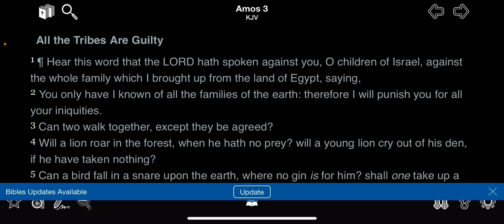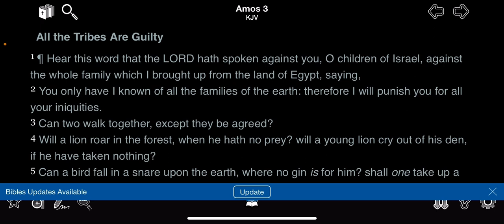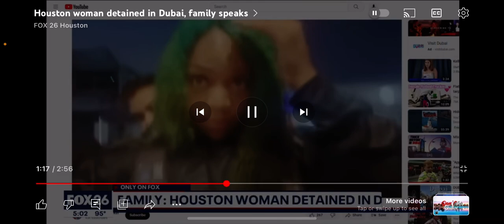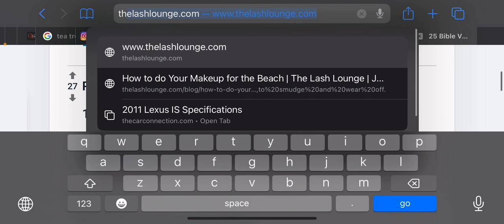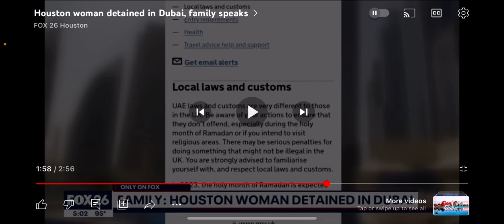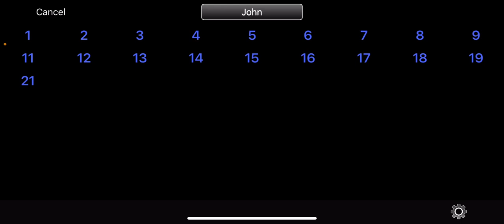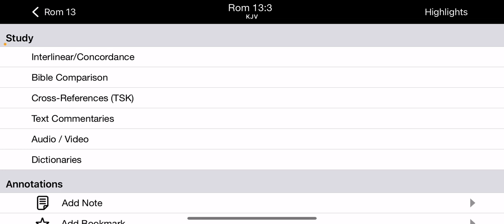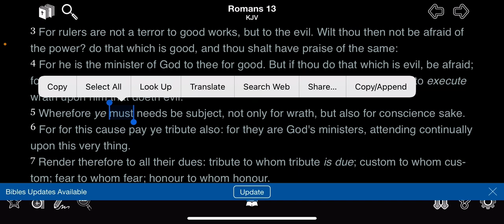Brawling woman detained in dubai; Too damn clamorous!!